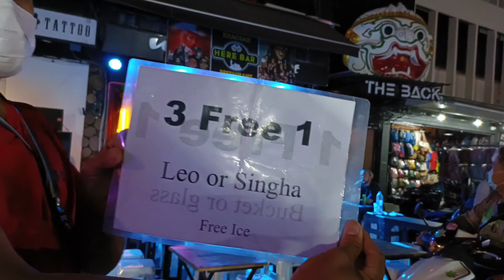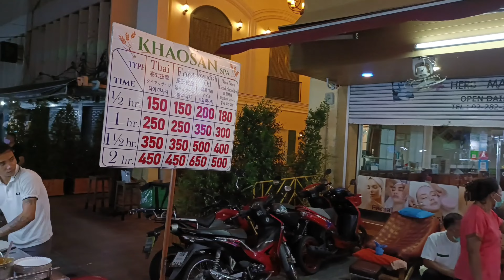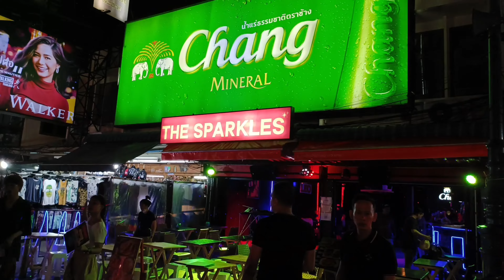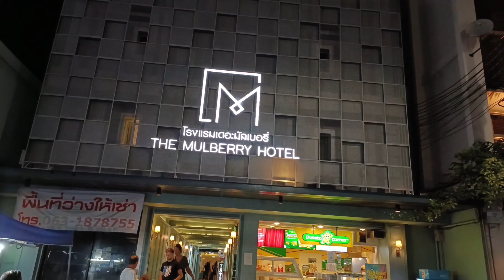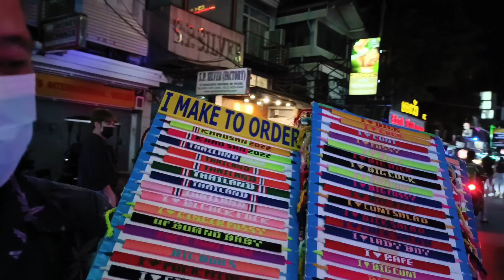KHAO SAN ROAD BANGKOK NIGHTLIFE CRAZY WALKING TOUR | TRAVEL WITH AMMAR.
Khao San Road (Bangkok) Thailand,11 June 2022.

Tonight I bring you with me to the famous Khao San Road in Bangkok.

I will walk you through Khao San Road and show you how it is.

AMMAR.

*** Google map ***